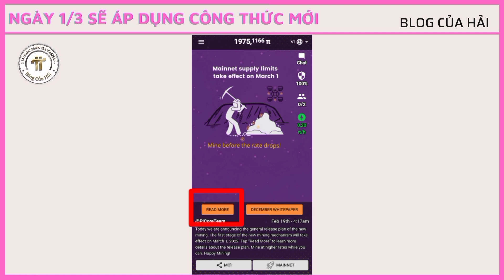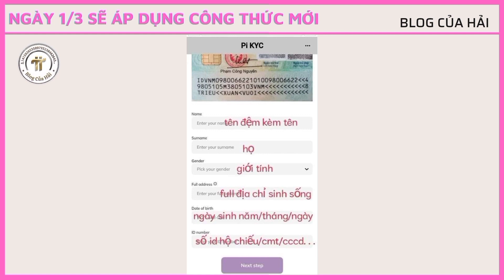Tin Tức Pi Network l Ngày 1/3 Giảm Tốc Độ Khai Thác l Blog Của Hải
• Ngày 1/3 sẽ áp dụng công thức khai thác mới.
• Ngày 14/3 Sẽ áp dụng cơ chế phần thưởng mới từ vòng tròn bảo mật và tuyển ref . Đồng thời cùng với việc chuyển pi sang Mainnet.